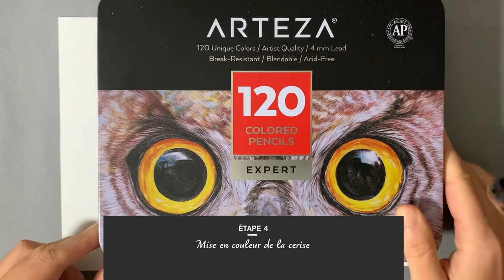Tutoriel - Comment dessiner une cerise réaliste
Dans cette vidéo vous pourrez apprendre comment dessiner le croquis d'une cerise et réaliser la mise en couleur pour avoir un effet réaliste.
Suivez les étapes et si vous avez des questions concernant ce tutoriel ou des suggestions pour un prochain tutoriel n'hésitez pas à me le dire.
J'espère que ce tutoriel vous sera utile.

Matériels utilisés:
▪️ Crayons de couleur, gamme expert de la marque @artezaofficial
▪️Papier Aquarelle et Mixed Media gamme expert de la marque Arteza
▪️Posca Blanc
▪️ Cutter

si vous aimez cette vidéo n'hésitez pas à me suivre sur youtube et :

Vidéo réalisé avec : Iphone Xr
Montage vidéo : Premiere Pro 2020